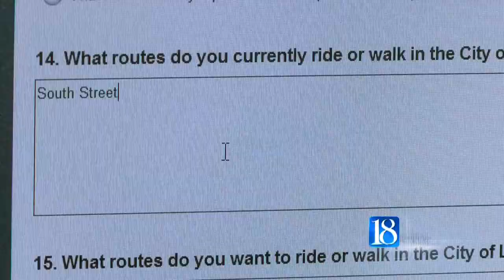Bike and Pedestrian Master Plan survey extended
Deadline extended due to low number of survey participants.